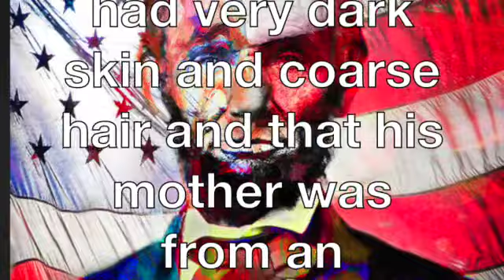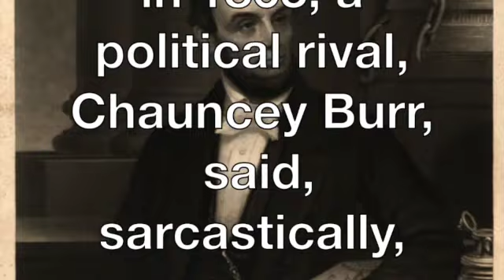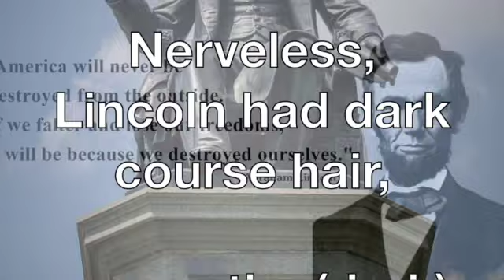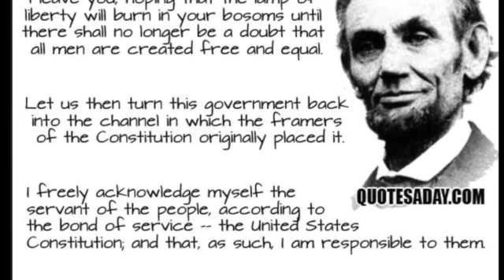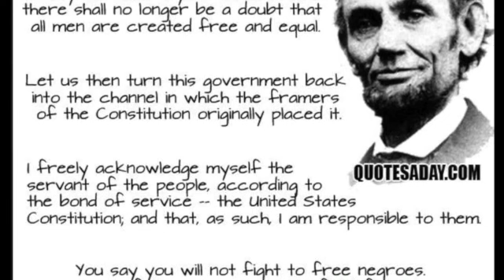Black like Abraham Lincoln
Abraham Lincoln
 “The Great Emancipator,”
“Abraham African"
William Herndon, Lincoln’s law partner, said that Lincoln had very dark skin and coarse hair and that his mother was from an Ethiopian tribe. Lincoln’s law partner, William Herndon’s book entitled “The Hidden Lincoln” says that Thomas Lincoln could not have been Abraham Lincoln’s father.
J.A. Rogers
 wrote that Lincoln,
 in fact,
was the illegitimate son an African American man.
His mother was said to have admitted that Lincoln was the progeny of a black man.
After Lincoln freed the slaves in 1863, a political rival, Chauncey Burr,
 said, sarcastically,
that Lincoln should be forgiven for showing,
“natural sympathy with his own race.”
In a book by Dr. Leroy Vaughn’s,
“Black People and Their Place in History.”
Said that He was nick named ‘Abraham Africanus’ and described as having dark skin and coarse hair by his political enemies.

Drawing Images to defame his political future…

Dr. Vaughn’s, cited an article that was written in the Virginia Magazine of History claiming that

 Lincoln was the son an Irish woman, (Black Dutch),

who married a black man.

The article also claims that Lincoln’s oldest brother was sold as a slave.

Nerveless, Lincoln had dark course hair,

 a swarthy (dark) skin tone which was a spark of speculation in his political circle.

Yes,
It is true that
President Lincoln didn’t look like the other white men of this time.

 Anyone who has even one drop of black blood or has any black ancestors,

… no matter how far in the past, is considered to be ‘black.’

According to the human genome project,
 our DNA is over 99.9% the same and the differences between people are accounted for are less than 1% of DNA.

  we should celebrate and appreciate the differences of one another while keeping in mind we are all part of the same human family.

 I believe there’s no such thing as White People.

 ONE RACE, ONE GOD, ONE AMERICA.
God asked that if we just" SEEK MY FACE".we will be free.   I will Humble myself,  and pray, "TRUTH" I believe that the Truth Will Make us FREE.